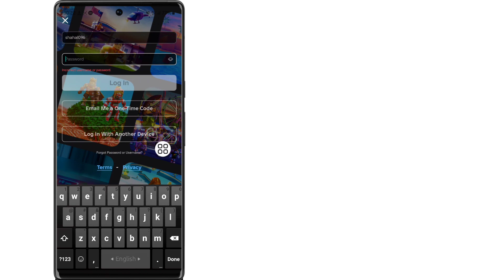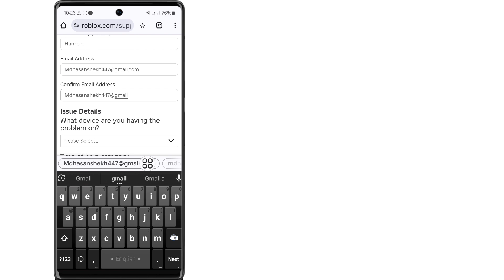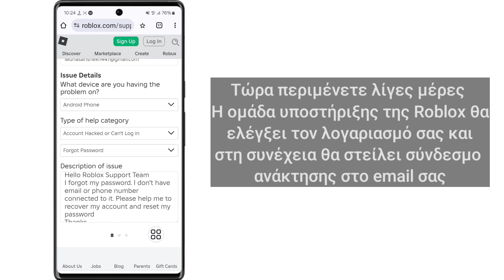Πώς να ανακτήσετε λογαριασμό Roblox χωρίς email ή αριθμό τηλεφώνου 2024 Ανάκτηση λογαριασμού Roblox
Σε αυτό το βίντεο θα σας δείξω πώς να ανακτήσετε τον λογαριασμό Roblox χωρίς email ή αριθμό τηλεφώνου 2024 Ανάκτηση λογαριασμού Roblox

 Συνεχίστε να παρακολουθείτε το βίντεο μέχρι το τέλος Είναι πολύ απλή και εύκολη μέθοδος

Αν έχετε οποιαδήποτε απορία, αφήστε με να σχολιάσω παρακάτω.

 Σχετικές λέξεις-κλειδιά:---

 πώς να ανακτήσετε τον λογαριασμό roblox χωρίς email

 πώς να ανακτήσετε λογαριασμό roblox χωρίς αριθμό τηλεφώνου

 πώς να ανακτήσετε λογαριασμό roblox χωρίς email ή αριθμό τηλεφώνου

 πώς να ανακτήσετε τον λογαριασμό roblox χωρίς email ή αριθμό τηλεφώνου

 πώς να ανακτήσετε έναν λογαριασμό roblox χωρίς email ή αριθμό τηλεφώνου

 πώς να ανακτήσετε έναν χαμένο λογαριασμό roblox χωρίς email ή αριθμό τηλεφώνου

 ανάκτηση λογαριασμού roblox με email ή αριθμό τηλεφώνου

 Πώς να επαναφέρετε τον κωδικό πρόσβασης roblox

 πώς να ανακτήσετε έναν λογαριασμό roblox χωρίς email